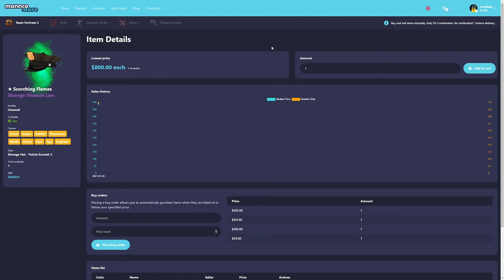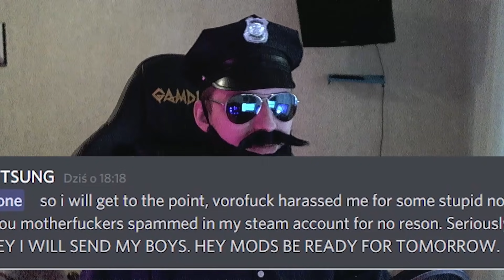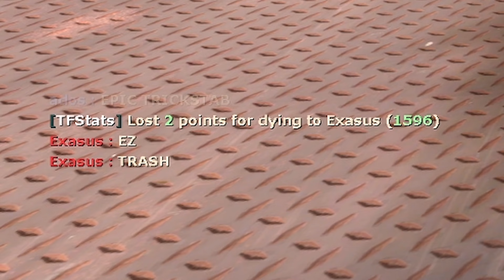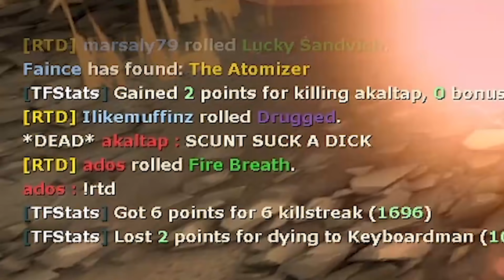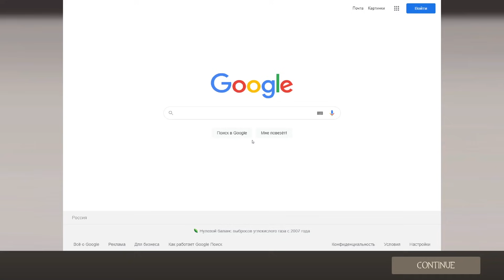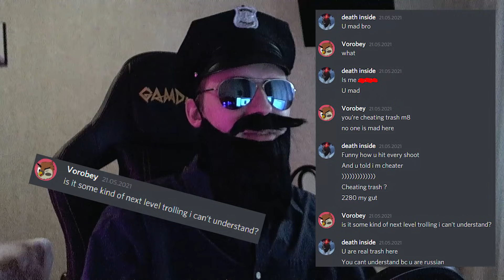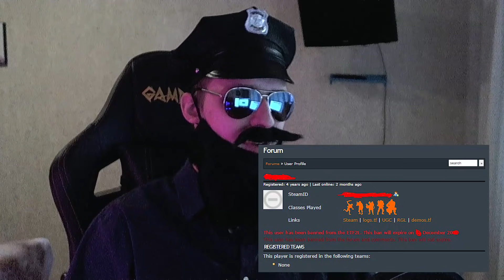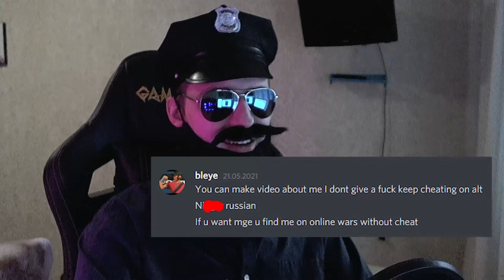THE MOST TOXIC CHEATER I'VE EVER SEEN! [TF2 Hacker Police]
0:00 Ad
0:10 Intro
1:14 Foreword
4:41 Gameplay
14:01 Getting suspicious
17:54 Aftermath toxicity
23:33 Outro